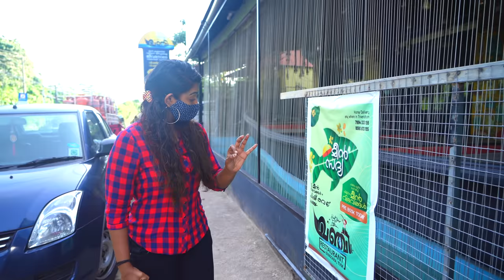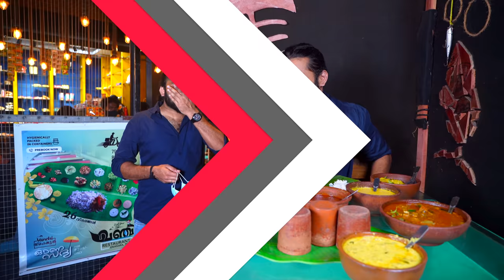ഒരു അഡാർ മീൻ സദ്യ | KL 01 Food Series Vlog | Meera Anil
Hello all comedy stars meera anil here, in this food vlog series we explore
trivandrum's one of the best meen sadhya from vanchi restaurant. We enjoyed the scrumptious food at the relaxed atmosphere. So if you get a chance please try out their foods and let us know your opinions,

Vanchi
Bakery, Juice, Restaurant & Grills
Eanikara
Perookada Ponmudi road
Trivandrum